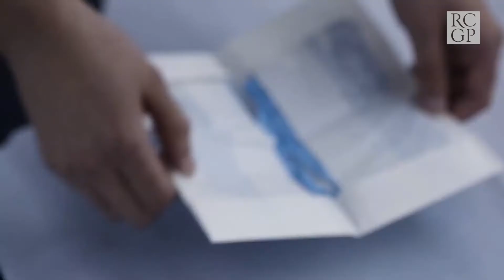Choose GP | Dr Owen Thomas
Dr  Owen Thomas, GP principal, talks us through his dynamic, varied GP role in Aberdare and how he came to choose a career in general practice.

Please note that this film was originally produced as part of the Think GP series in 2016.